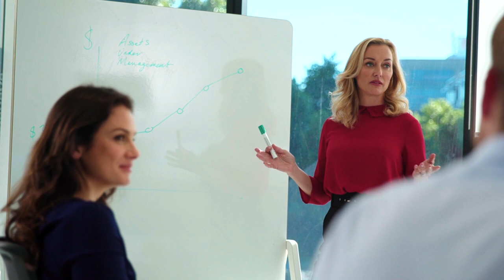Goodman's 2030 Sustainability Strategy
For over 25 years, Goodman has focused on building a sustainable business for the long term. One that benefits our customers and delivers returns for our investors.

Our sustainability strategy has clearly defined targets, under three pillars, that we use to hold ourselves accountable.

01. Properties
Having sustainable properties allow us to respond to customer needs, support health and well-being and better withstand climate impacts, all which help drive higher occupancy. By 2025 we aim to have 400 megawatts of solar panels installed on Goodman’s properties. That’s enough energy to power about 120,000 houses for a year. We also aim to use 100% renewable energy and be carbon-neutral.

02. People and culture
Having a culture that embraces sustainability allows us to attract smart people with aligned values, encourage long-term thinking and support the well-being of people, everywhere. At Goodman we strive for a safe work culture with zero onsite fatalities. We prioritise human rights and business ethics in our supply chain and we’re targeting a 50/50 gender ratio, with 40% of women in senior executive roles by 2030.

03. Corporate performance
Sustainable performance allows us to remain financially resilient, accountable to ESG goals and make a real and tangible difference to the vulnerable in our communities. With a strong financial base we plan to retain our investment-grade credit rating and increase our ESG disclosures and, through the Goodman Foundation, invest $50m in grassroots charities by 2030.

This might all sound ambitious to some, but at Goodman we believe it’s important to aim high. We know it won’t be easy. But we also know if it was anything less, we wouldn’t be aiming high enough.

Founded more than 30 years ago, Goodman’s purpose is to make space for the greatest ambitions of our stakeholders.

As global industrial property specialists, we own, develop and manage high-quality properties in strategic locations across 17 countries. However, we’re conscious it’s not just what we do that’s important, but how we do it.

We strive to create solutions that will benefit our customers both now, and in the future, and we focus on delivering sustainable returns for our investors. We are listed on the Australian Stock Exchange and have a number of private Partnerships with institutional investors.